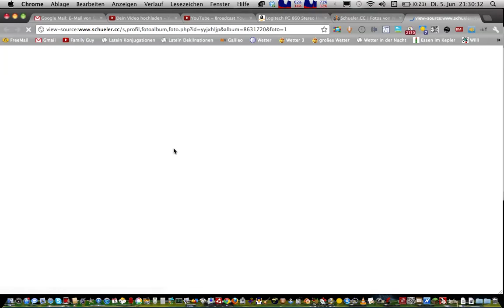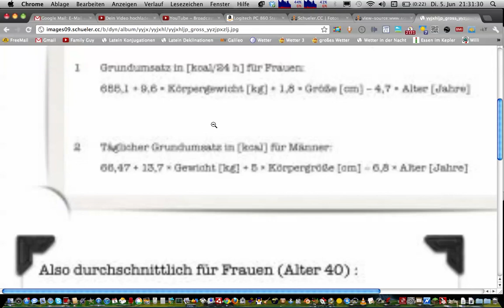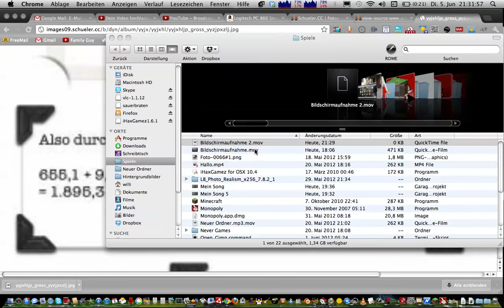Schueler.cc Bilder/Fotos downloaden/speichern